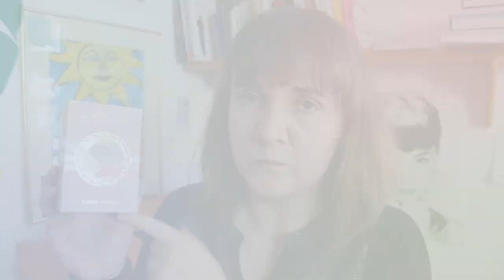Ein Duftzwilling zu Olymp von Paco Rabanne - La Rive In Flames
Kennst du die La Rive Parfüms, bist du mit Ihnen zufrieden?
An was erkennt man vegane Parfüms?

WERBUNG
Als Amazon Partner verdiene ich an qualifizierten Käufen
ZERO WASTE